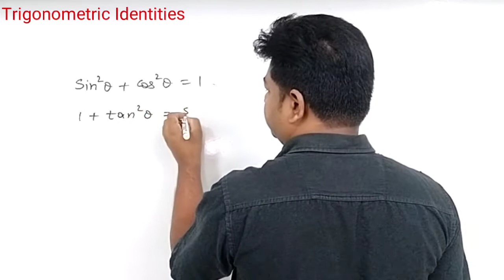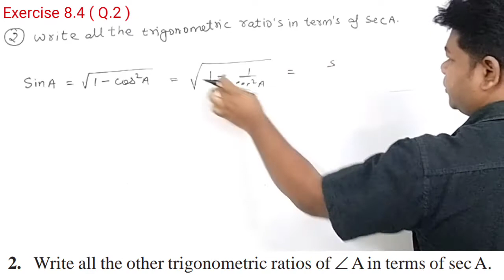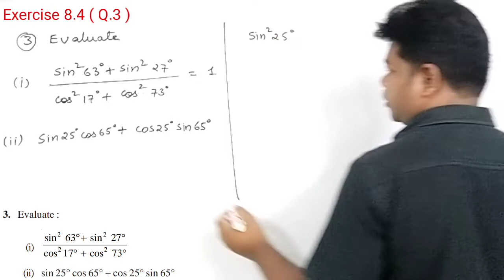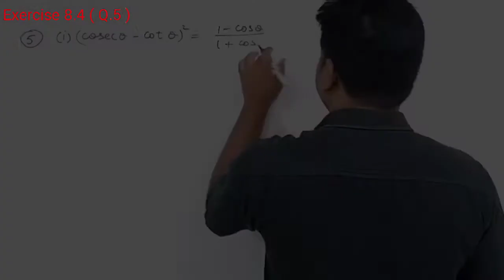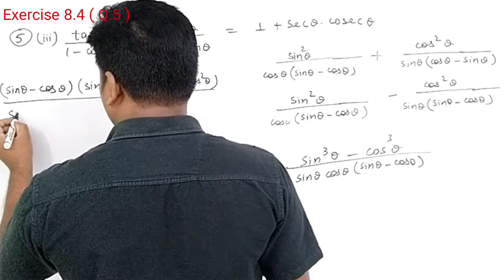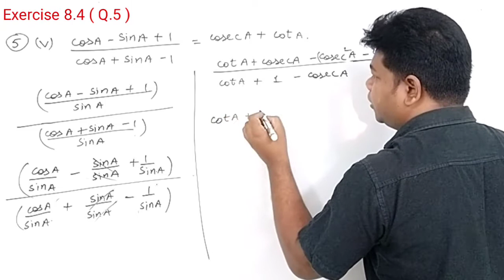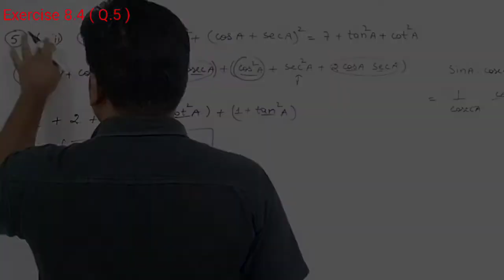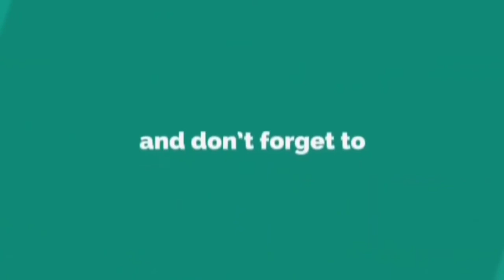4. Trigonometry | Class 10 Maths | Exercise 8.4 | NCERT Complete Solution